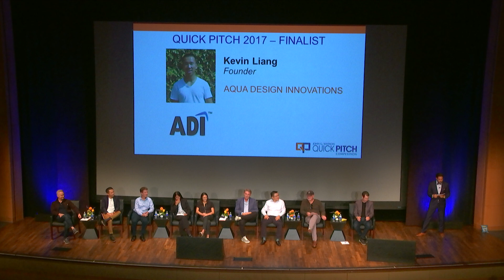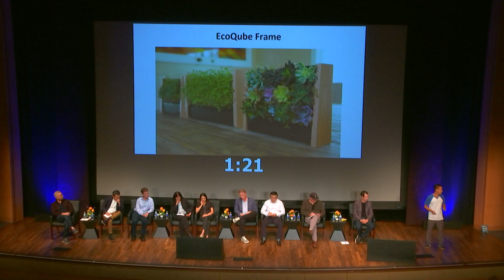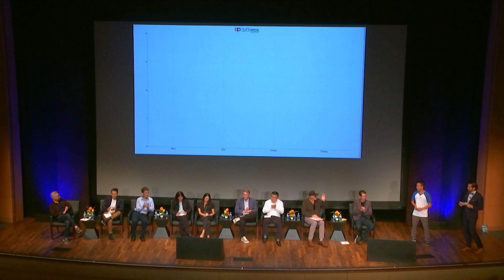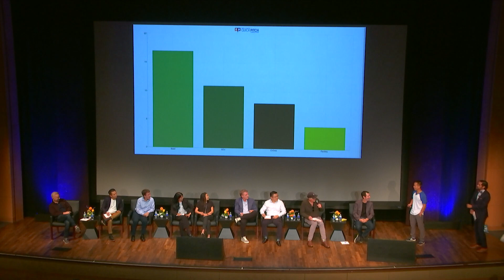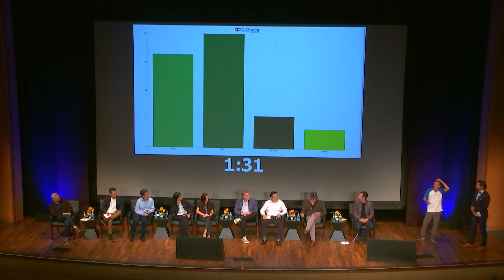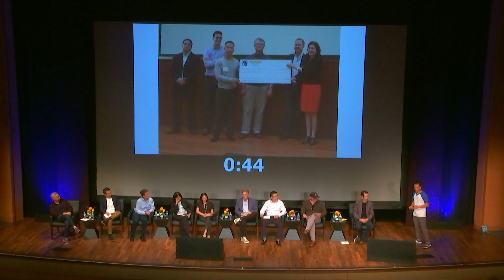Quick Pitch 2017 Second Place Winner - Kevin Liang - Aqua Design Innovations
Aqua Design Innovations (ADI)
Kevin Liang, Founder

Aqua Design Innovations creates living decorations called EcoQubes that bring nature indoors and use plants to improve indoor environments. EcoQube Air is a app-enabled, soilless desktop hydroponics greenhouse that uses plants to filter your air. EcoQube Frame further uses soilless gardening allowing you to grow micro-veggies like micro kale and micro broccoli with 40x more nutrients in 1/3rd the space and 1/2 the price. EcoQube Aquarium uses plants to filter the aquarium water so you never have to change your aquarium filter or water. As the plant grows, your water gets cleaner and cleaner.

ADI has reached over 3 million individuals bringing the concept of soilless gardening to the forefront of indoor decorations.